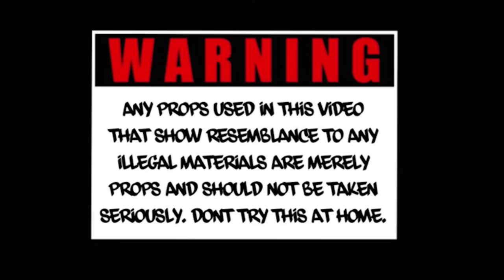26AR x Ciggy Black - 26x23 (Shot by @nothingstrnge) (Music Video)